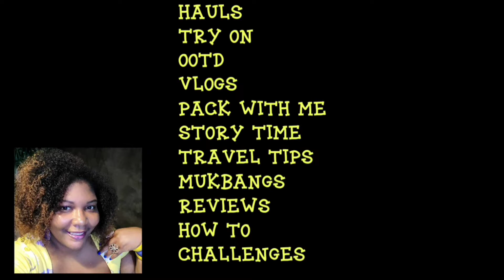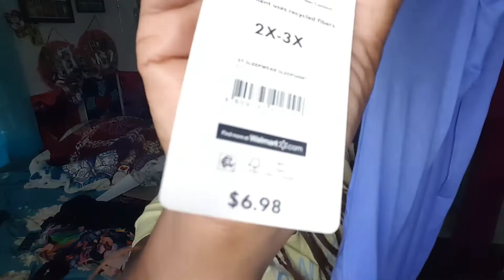AVENUE TRY ON HAUL|SPRING/SUMMER||CITY CHIC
Hey Y'all ❤️ Yes I know another Avenue haul 😁 I hope y'all enjoy 💕